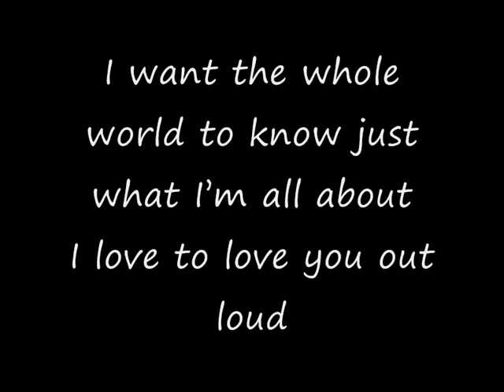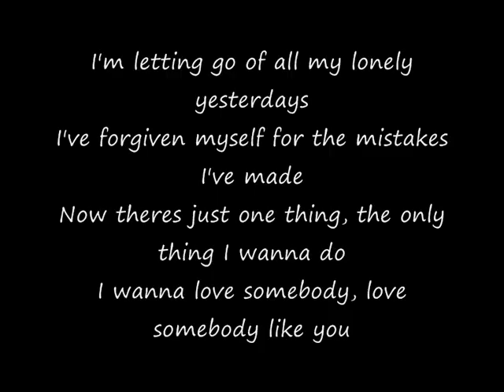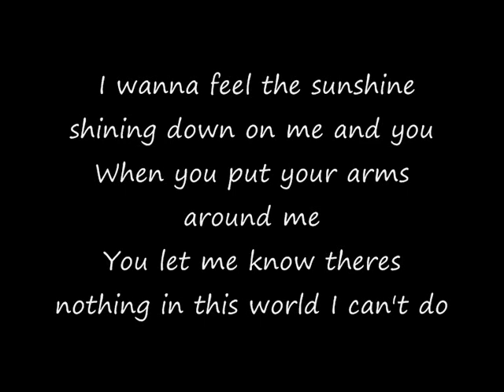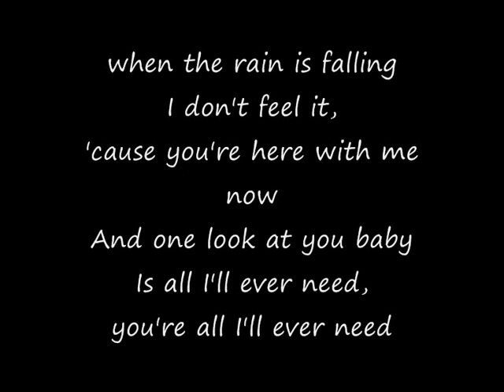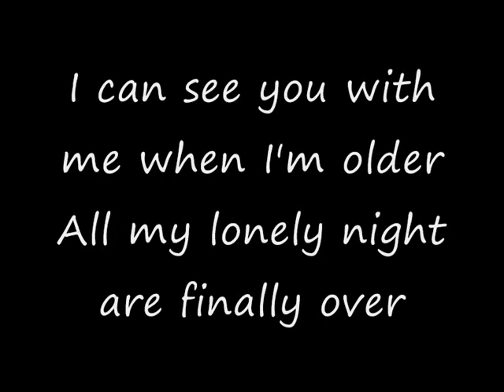Chester See - Tonight I Know